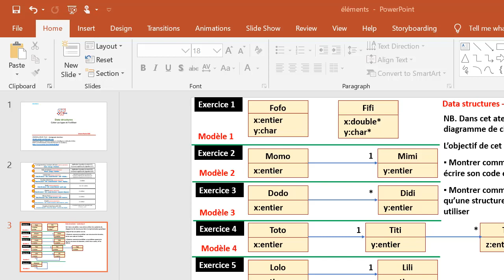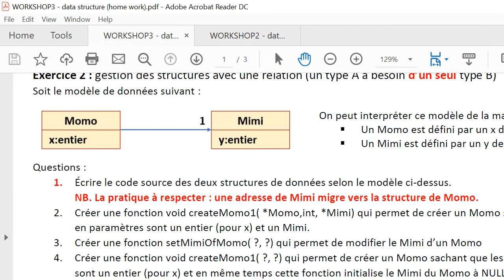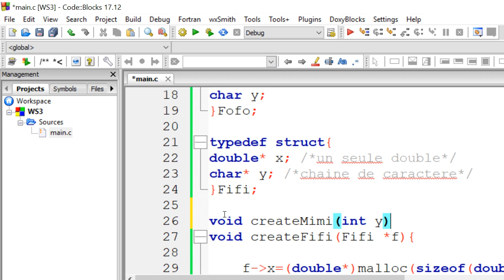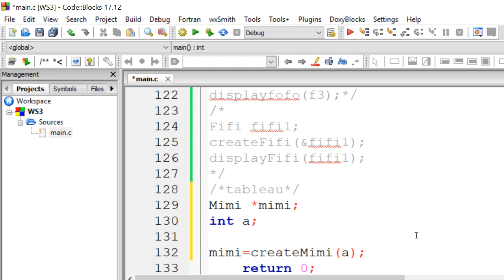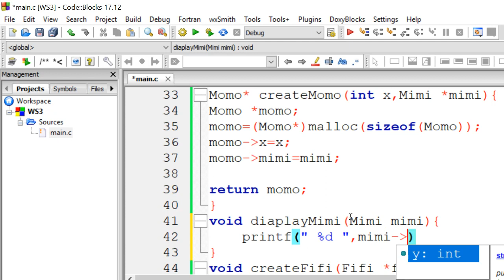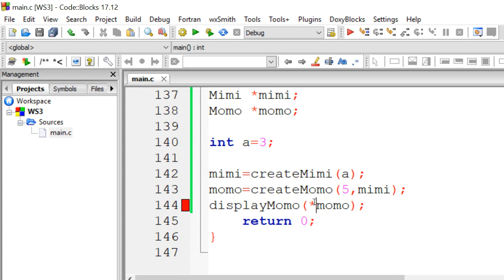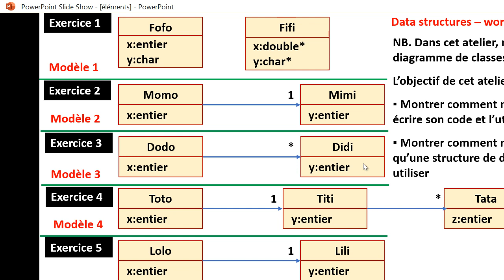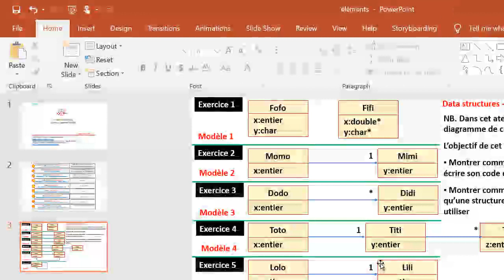Data structures - Exercise2